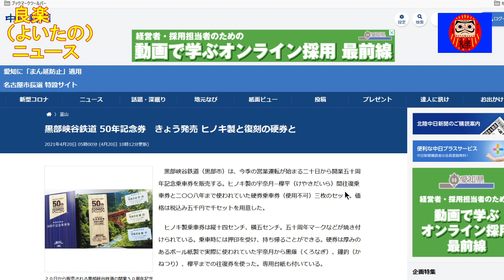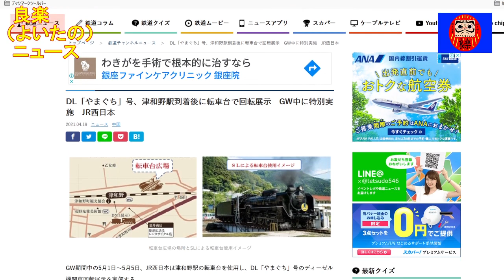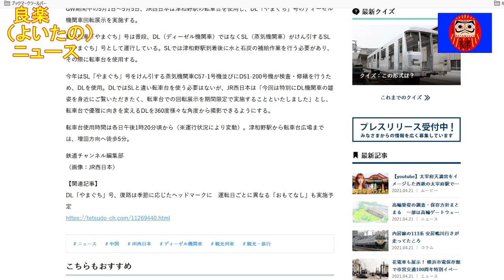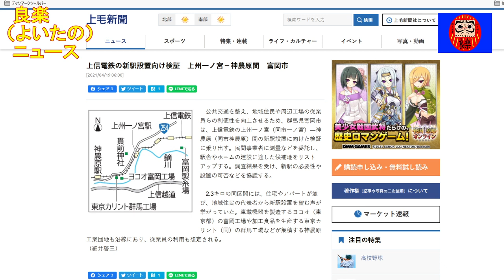【良楽ニュース】ディーゼル「やまぐち」号が津和野駅で回転展示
JR西日本がディーゼル「やまぐち」号を津和野駅到着後に転車台で回転展示します。

【紹介記事】
中日新聞「黒部峡谷鉄道 50年記念券　きょう発売 ヒノキ製と復刻の硬券と」
鉄道チャンネル「DL「やまぐち」号、津和野駅到着後に転車台で回転展示　GW中に特別実施　JR西日本」
上毛新聞「上信電鉄の新駅設置向け検証　上州一ノ宮－神農原間　富岡市」